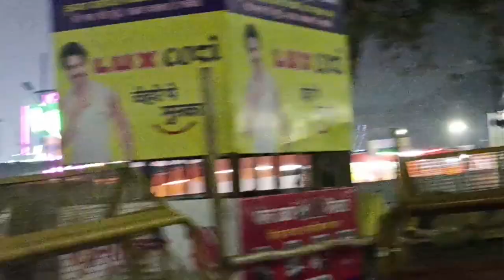magh mela prayagraj